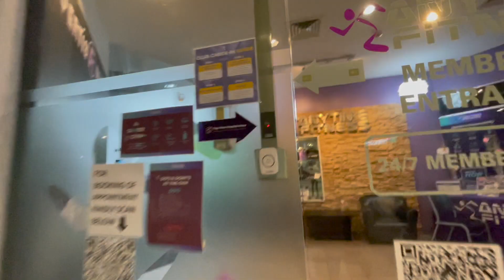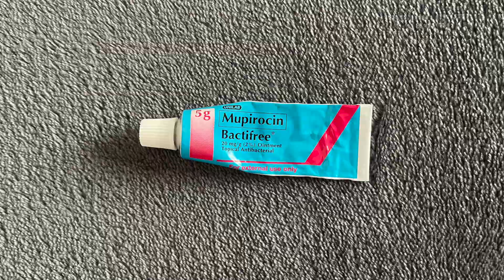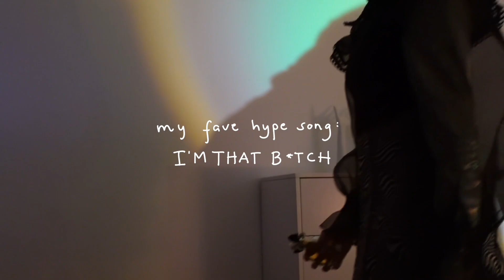my productive morning routine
» OXECURE PRODUCTS